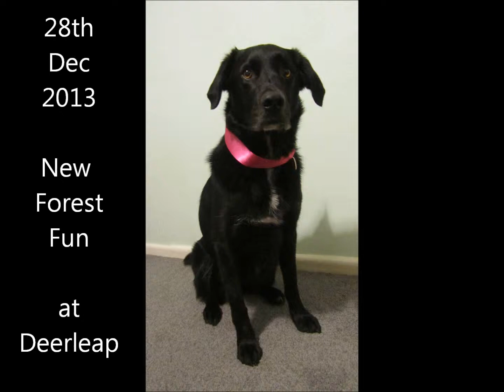Splash and Fluke 28th December 2013 audition piece for role in "The Long Journey home"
Deerleap    The New Forest

Shot with a CANON POWERSHOT SX210 IS camera in HD mode.  Edited with a Dell Core I5 running WINDOWS 7